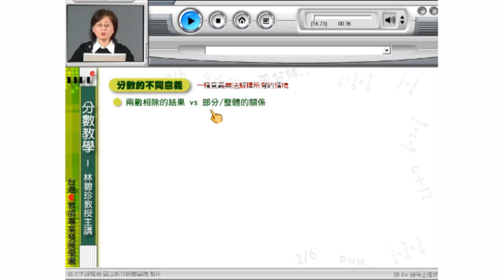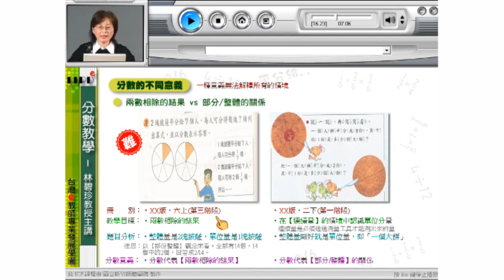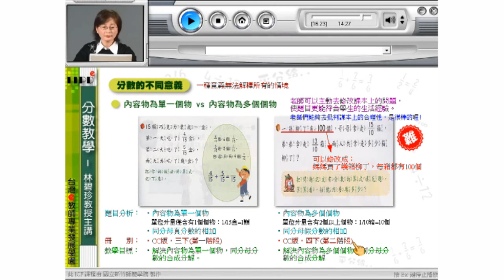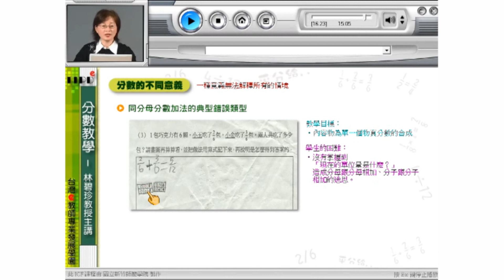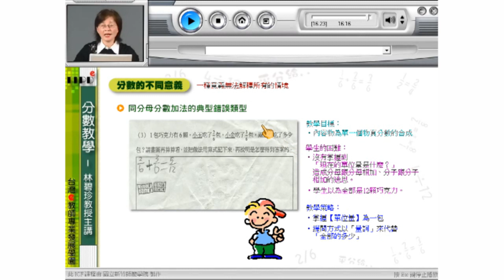10520林碧珍教授分數教學_第3講 分數的不同意義